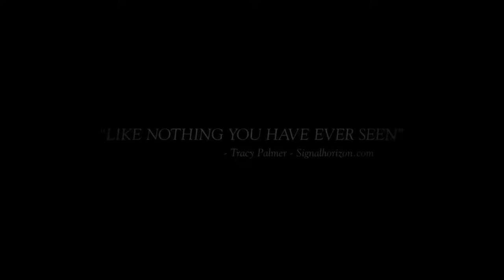The Exorcism of God Trailer 2022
Kualitas: BluRay
Negara: Mexico, United States, Venezuela
Bintang film: Joseph Marcell, María Gabriela de Faría, Will Beinbrink
Sutradara: Alejandro Hidalgo
Genre: Drama, Horror
IMDb: 5.5 / 10 from 501 users
Diterbitkan: February 10, 2022
Penerjemah: pein-akatsuki
Oleh: L21

Synopsis:
Pastor Peter Williams, seorang pengusir setan Amerika, dirasuki oleh iblis yang dia coba usir dari seorang wanita muda dan yang dipaksa, bertentangan dengan keinginannya, untuk melakukan penistaan yang paling mengerikan. Delapan belas tahun kemudian, mencoba untuk menjaga kesalahannya terkubur di bawah pekerjaan amal untuk orang miskin dan anak-anak di sebuah kota kecil di Meksiko, Peter menemukan bahwa setan telah kembali. Kali ini telah memiliki seorang wanita muda bernama Esperanza, dan di samping itu, itu juga melepaskan penyakit mematikan di antara anak-anak kota. Tetapi tujuan sebenarnya adalah sesuatu yang lain: untuk memiliki jiwa Petrus. Untuk mengusir Esperanza, Peter harus mengakui dosanya, tetapi jika dia melakukannya, dia akan mengutuk dirinya sendiri tidak hanya untuk nasib ekskomunikasi, tetapi juga untuk mengorbankan imannya, rumahnya, jiwanya, dan kesempatan untuk menyelamatkan orang-orang yang paling dia sayangi